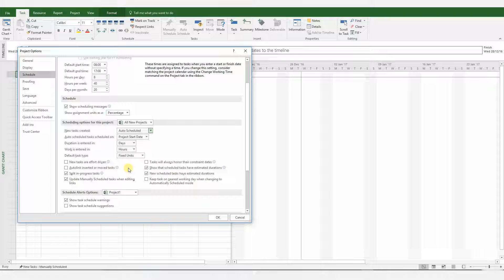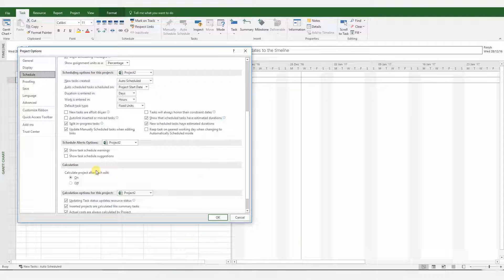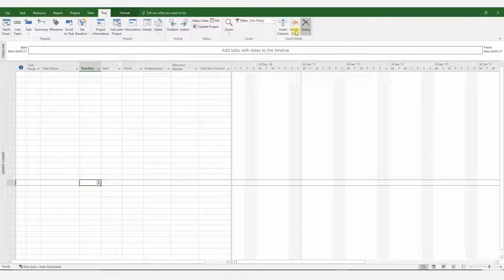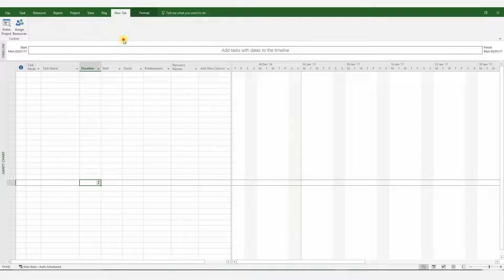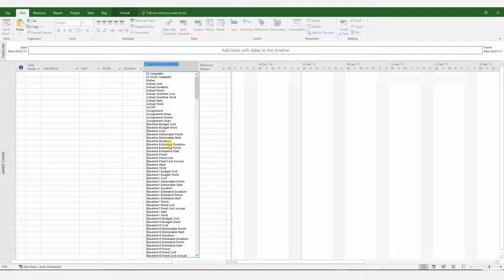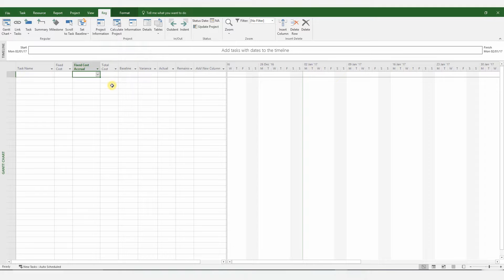1. Project delay analysis || Introduction to MS Project & Settings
𝐏𝐑𝐎𝐉𝐄𝐂𝐓 𝐃𝐄𝐋𝐀𝐘 𝐀𝐍𝐀𝐋𝐘𝐒𝐈𝐒 𝐓𝐄𝐂𝐇𝐍𝐈𝐐𝐔𝐄𝐒 & 𝐄𝐎𝐓 𝐈𝐍 𝐌𝐒 𝐏𝐑𝐎𝐉𝐄𝐂𝐓

✅ This tutorial course will give you instructions and detailed practical knowledge about step by step how to perform delay analysis techniques by using MS Project programme to entitle a claim of Extension of time (EOT) and Prolongation Cost on a construction and project claim management with various detailed techniques as follows.
✔️ Impacted as-planned analysis
✔️As-planned vs As-built analysis
✔️ Collapsed as-built analysis
✔️Time impact analysis
✔ Encourage the Channel to put more effort into bringing to you valuable knowledge & experience in Project Management.
✔  Follow the latest videos from our channel.
✅ Enjoy with our videos